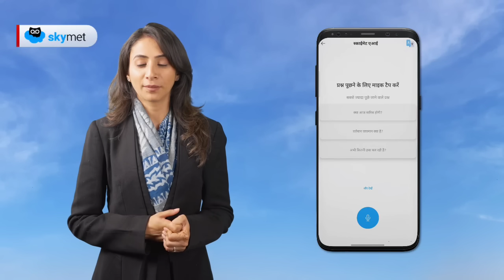आज से पंजाब और कल से हरियाणा, दिल्ली, राजस्थान उत्तर प्रदेश में बारिश | Skymet Weather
पहाड़ों पर बर्फबारी शुरू हो गई है अब इनकी तीव्रता धीरे-धीरे बढ़ेगी। पंजाब में आज से बारिश की गतिविधियां शुरू होने की संभावना है आज रात से ही उत्तरी हरियाणा में भी हल्की बारिश शुरू हो जाएगी। 12 मार्च की रात से राजस्थान उत्तर प्रदेश में तथा 13 मार्च को दिल्ली और उसके आसपास के इलाकों में बारिश हो सकती है। पूर्वी और मध्य भारत का मौसम शुष्क और हल्का गर्म रहेगा। उत्तर पूर्वी भारत में हल्की बारिश हो सकती है तो दक्षिण भारत काफी गर्म बना रहेगा।